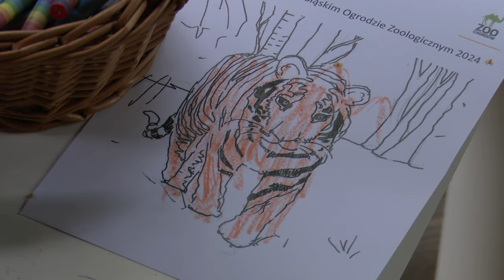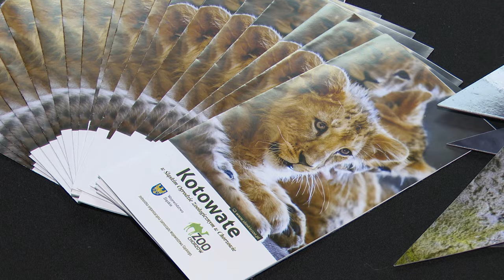Dzień Tygrysa w Śląskim Ogrodzie Zoologicznym 28.07.2024